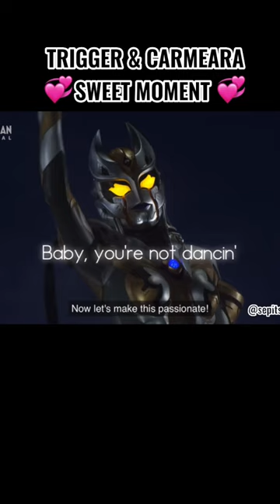Trigger & Carmeara sweet moment